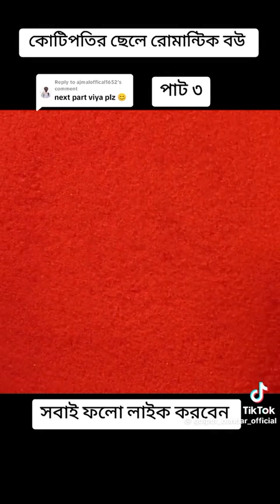April 26, 2024